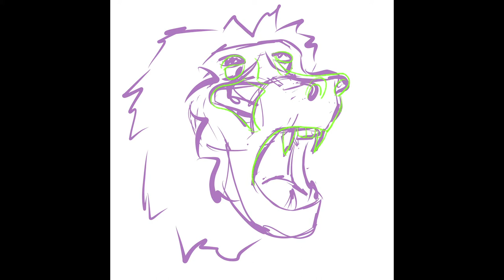Troop Politics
As I was watching the almost 24-hour news coverage of historical events happening in December 2019, on capitol hill it dawned on me how much the repetitious arguments sounded like a troop of baboons. So, while I watched I drew, and this dude came into existence on my iPad. I’ve been dabbling in digital painting in hopes to improve through practice.